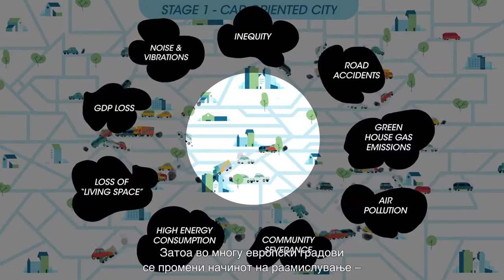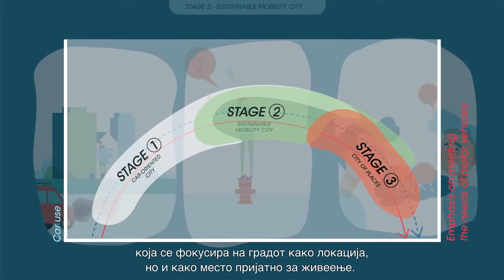Macedonian subtitling sample | Macedonian captioning | CREATE | GoPhrazy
Capture the hearts and minds of your Macedonian audience! 💙
and let's GoPhrazy together in Macedonian!

We provide the following services:

► Macedonian subtitling
► Macedonian open & closed captioning (HoH)
► Macedonian SDH (subtitling for the deaf and hard of hearing)

 We caption the following content:

► Macedonian broadcast media subtitling
► Subtitling for TV series in Macedonian
► Cartoon and animation subtitling in Macedonian
► TV movies subtitling in Macedonian
► Feature films and cinema subtitling in Macedonian
► Motion picture subtitling in Macedonian
► 3D movies subtitling in Macedonian
► Promos and trailers subtitling in Macedonian
► Video games subtitling in Macedonian
► Explainer videos subtitling in Macedonian
► TV commercial subtitling in Macedonian
► Video ads and presentations subtitling in Macedonian
► Product launch video subtitling in Macedonian
► Motion graphics subtitling in Macedonian
► Documentary subtitling in Macedonian
► Promotion and advertising spot subtitling in Macedonian
► Macedonian online training course subtitling
► E-learning course subtitling in Macedonian
► Educational video subtitling in Macedonian
► Instructional video subtitling in Macedonian
► PR and marketing video subtitling in Macedonian
► Corporate video subtitling in Macedonian
► Social media and website subtitling in Macedonian
► YouTube and Vimeo video subtitling in Macedonian
► Webcast and podcast subtitling in Macedonian
► Music clip subtitling in Macedonian